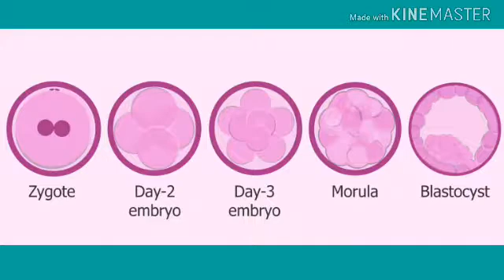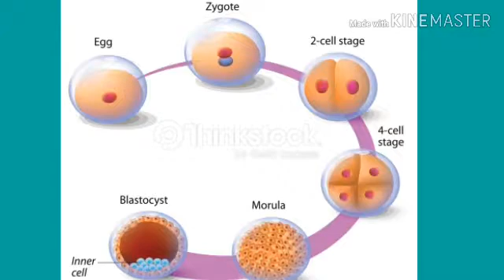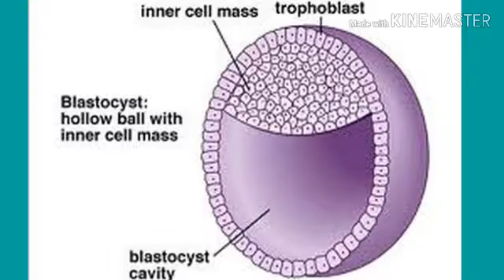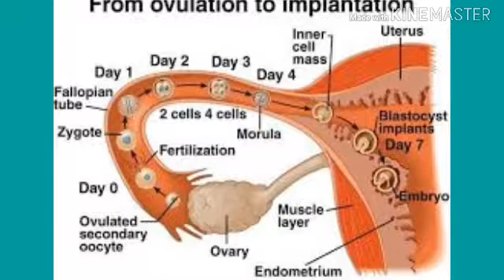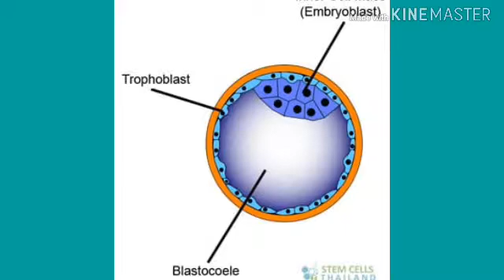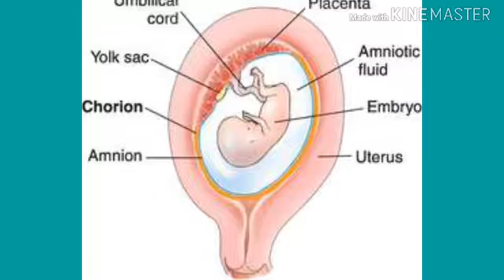Malayalam Tutorial || OBG NURSING || PART - 4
Malayalam tutorial on development of zygote  || OBG NURSING || PART - 4 ||